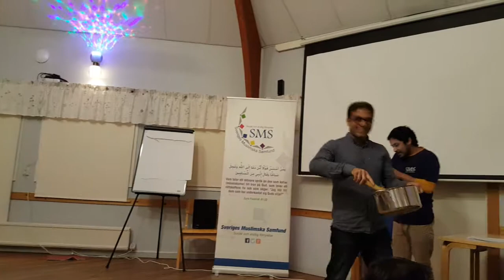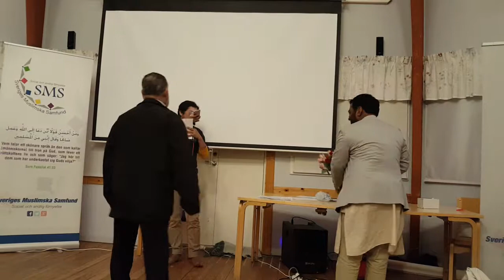Halal fashion show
Halal fashion show by Sverige Muslims sumsfud